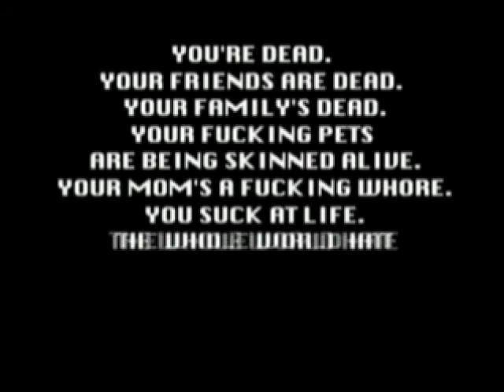GAME OVER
D: